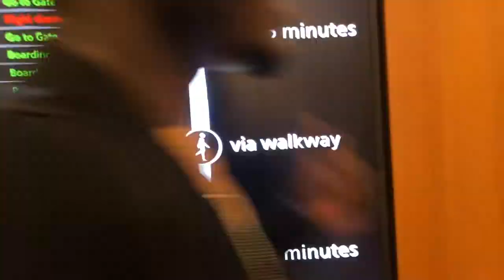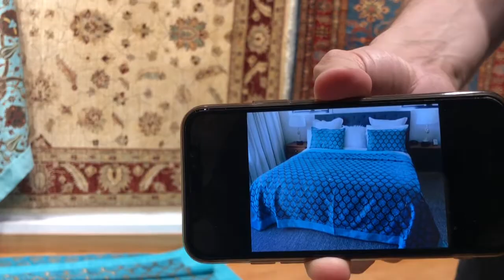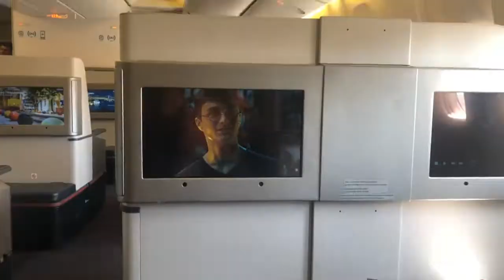Family Travel Vlog - Hotel & City 🌃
This was a weekend trip with mom and Tunde and it was good will surely go back to explore more..

Watch and Enjoy till the end